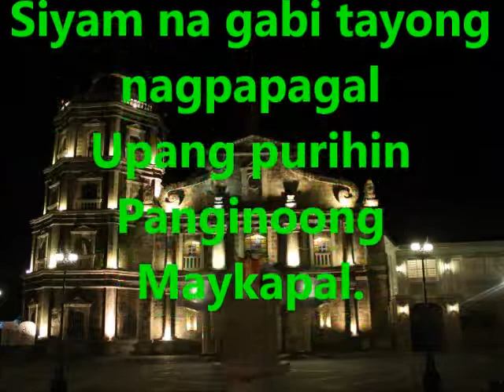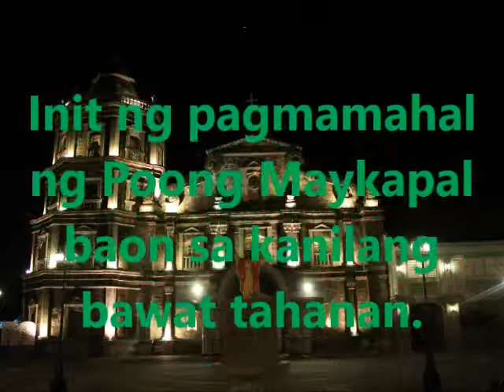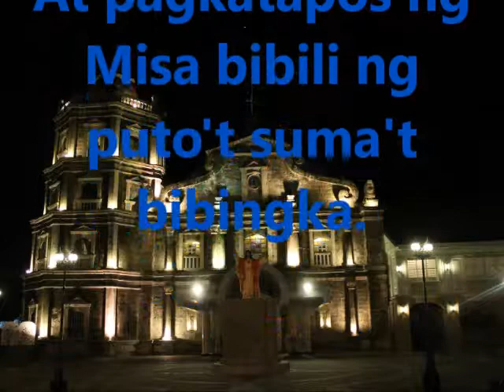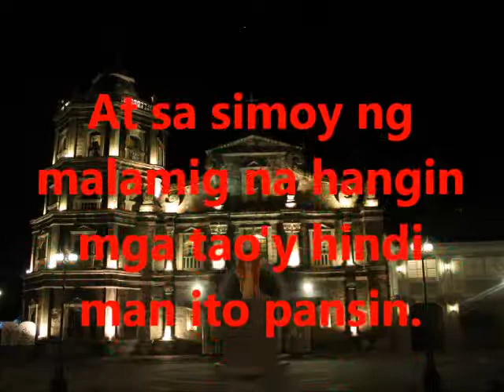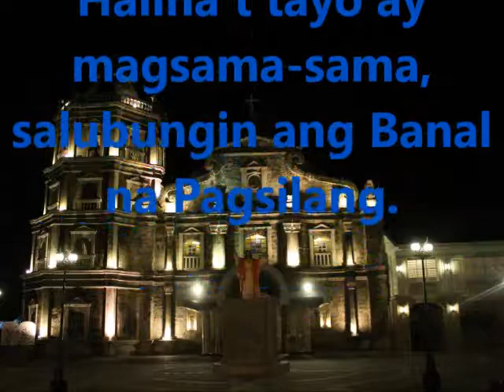Pasko'y Sumapit Na Naman RDM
Munting handog para sa inyong lahat.
Maligayang Pasko po at Manigong Bagong Taon.